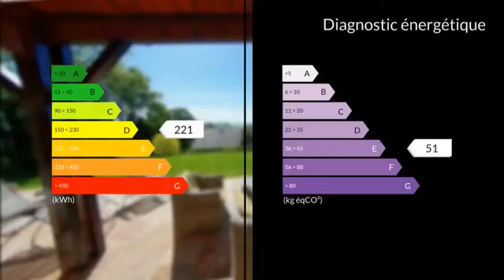Villa F6 vue magnifique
Vous serez séduit par le cadre de cette villa située entre ville et campagne, dans un petit lotissement avec vue sur le mont-blanc et toute la chaine des Alpes. Cette villa louée meublée est idéale pour accueillir une famille, bénéficiant de 4 chambres et d'un espace actuellement utilisé en bureau mais pouvant tout aussi bien faire un coin salle de jeux ou un espace adolescent. Le salon / salle a manger  de plus de 40m2 donnant accès à la terrasse et au jardin est baigné de lumière. Cette villa est disponible à compté du 23 juin 2020

Loyer : 2835 € par mois charges comprises
Honoraires à la charge du locataire : 1794 € TTC
Dont 489 € TTC pour état des lieux
DPE : D
GES : E